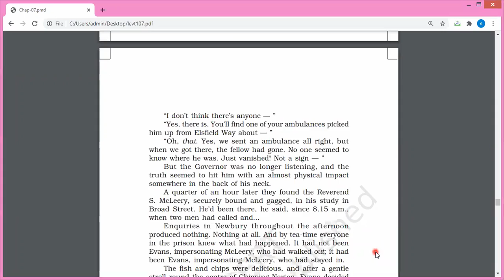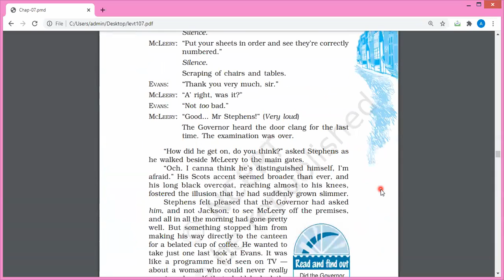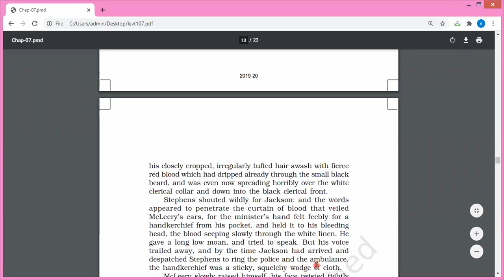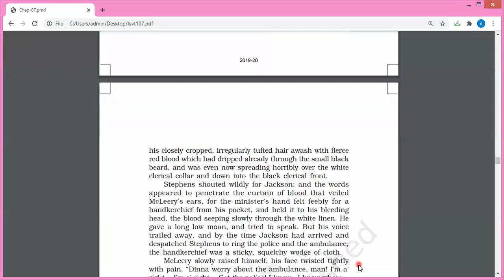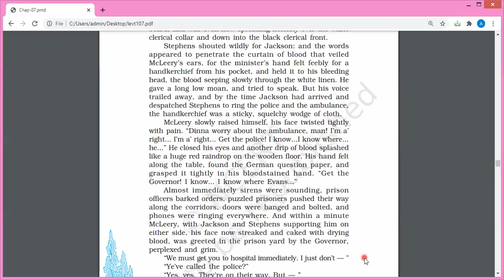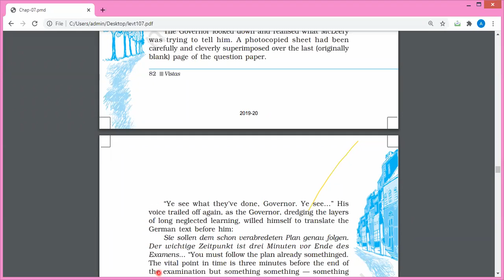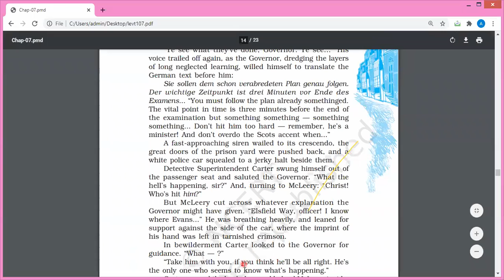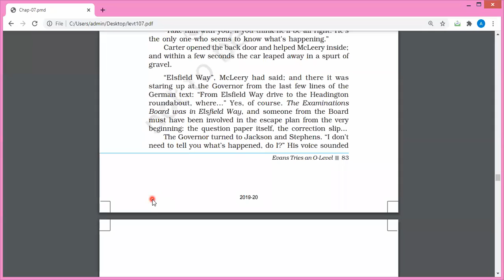TCS Class XII English Topic L 7 Evans Tries An O Level, Lecture 8